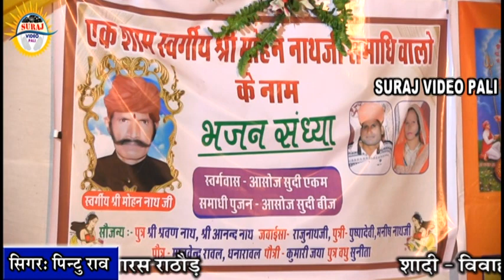PINTU RAW !! इन दुनिया में मां बाप भगवान कहींजे !! समाधि वालो के यहाँ बरसे Mata Pita Bhajan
भजन में भाव होना चाहिए पब्लिक होना जरुरी नहीं
लेटेस्ट मारवाड़ी देशी भजन मे करे है  इण दुनिया में माँ बाप भगवान केविजे
Song     इण दुनिया में माँ बाप भगवान केविजे
Singar :     Pintu Raw
Camera  Man : Surya Parkash